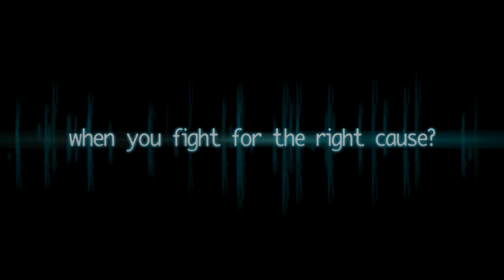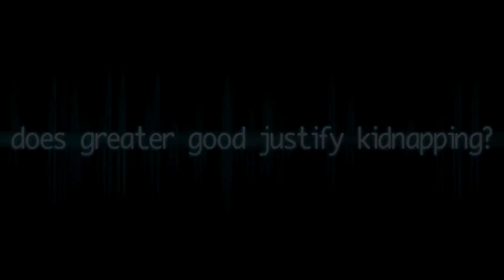Kino Trailer Look4them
ein Kinoereigniss der Spitzenklasse.
4 Umweltaktivisten erklären der Müllmafia das sie nicht einfach so ihren Radioaktiven Müll in der Normandie Küßte versenken können.